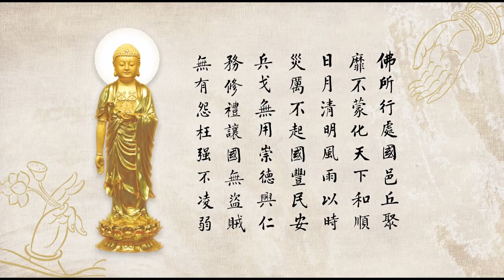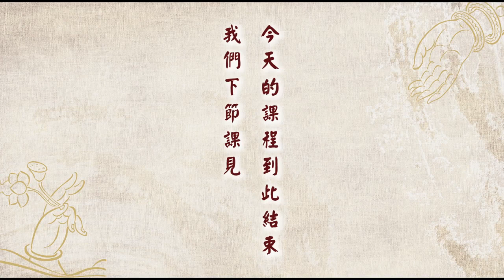成德法師 20230809（23）「阿彌陀佛四十八願」學習分享